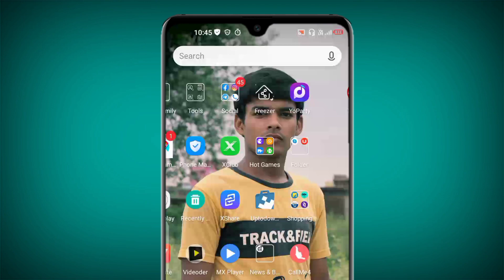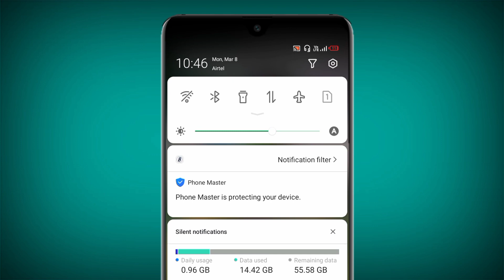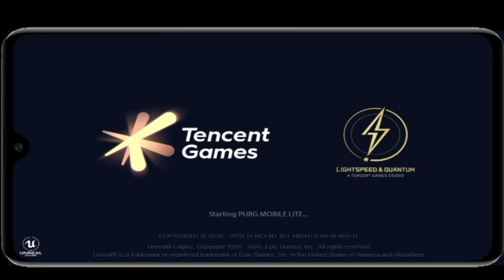Pubg Mobile Lite Login Problem Solution || PUBG LITE LOGIN PROBLEM NETWORK ERROR CODE RESTRICT AREA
Pubg Mobile Lite Login Problem Solution ||

PUBG MOBILE LITE LOGIN PROBLEM SOLVE || PUBG LITE LOGIN PROBLEM NETWORK ERROR CODE RESTRICT AREA

1.My DSLR Camera
2.Boya Mic
3.My Tripod
4.My 2ndTripod

1.Pubg Mobile Login Problem Solve.
2.Pubg Mobile Lite Login problem Solve. 3.Pubg Lite Login Problem Solve.
4.Pubg Mobile Login Error Problem Solve. 5.Pubg Mobile Lite Login Error Problem Solve.
6.Pubg Lite Login Error Problem Solve.
7.Pubg Login Problem Solve.
8.Pubg Login Error Problem Solve.
9.Login Problem Solve Pubg.
10.Login Problem Solve Pubg Lite.
11.Login Problem Solve Pubg Mobile.
12.Pubg Mobile Lite.
13.Pubg Lite
14.pubg lite login problem network
error
15.network error login failed please check your network settings pubg mobile.
16.how to fix network error login failed. network error problem in pubg mobile, pubg 17.mobile network error login failed please check your network settings.
18.pubg mobile network error problem solution.
19.pubg mobile login failed problem solution.
20.pubg mobile login failed solution.
21.pubg mobile login problem solution. 22.pubg network error.
23.pubg network error login failed please check your network settings